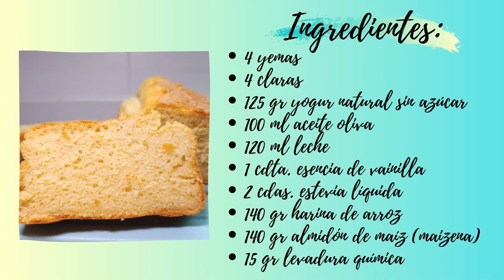BIZCOCHO BÁSICO SIN GLUTEN Y SIN AZÚCAR (bizcocho de maizena y harina de arroz)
Si deseas colaborar a que continúe subiendo contenido al canal puedes hacerlo a través de PayPal

utilizando el código: MISCOSICAS 🌎👉 Envíos a todo el mundo!

Receta de bizcocho básico sin gluten y sin azúcar. Puede utilizarse como base para tartas o pasteles.

INGREDIENTES:
4 yemas
4 claras
15 gr levadura
1 cuch. vainilla
100 gr aceite
1 yogur
120 gr leche
140 gr maizena
140 gr h.arroz
2 cucharaditas de estevia